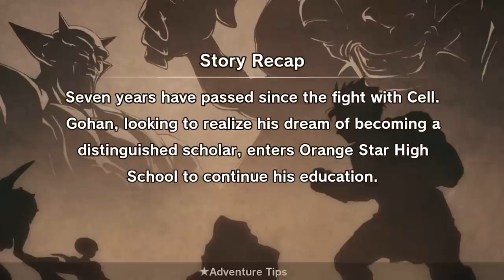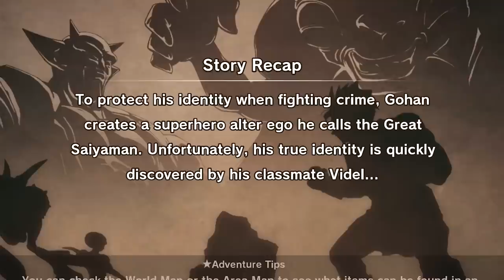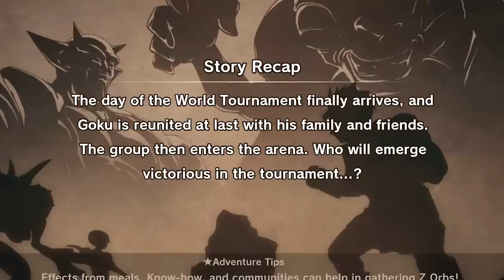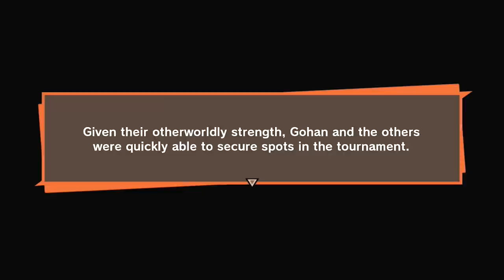Dragon Ball Z Kakarot - THE WORLD TOURNAMENT! - Part 11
Dragon Ball Z Kakarot Story Gameplay Walkthrough Part 11. This Drgaon Ball Z Kakarot Series will include the full story walkthorugh of DBZ KAKAROT from beginning to ending. In this Dragon Ball Z Kakarot Walkthrough we will also include all endings, and all bosses.

This game goes over Goku's story as the player takes him through different iconic events in the Dragon Ball Z story, ranging at least from the start of the Saiyan Saga to the end of the Majin Buu Saga.

About HollowPoiint

EVERYTHING I use to GAME:
▶Kontrol Freek:
▶SCUF Gaming:
6800 SW 40th St #282

♬ Music ♬
➞Title:
➞Artist:

[Video Title]
[Video URL]